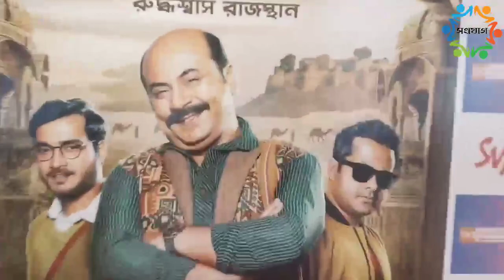দ্য একেন | The Eken Ruddhaswas Rajasthan primier | Sandipta Sen | Anirban Chakraborty